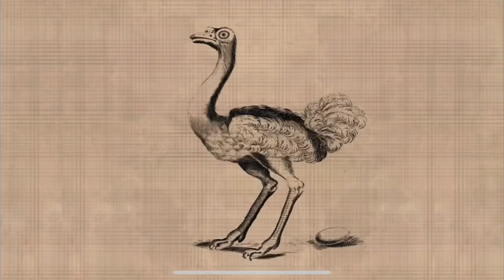Spliced - Theme Song (HD, 1080p)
Couldn’t find the full HD widescreen Intro online, so I decided to get it from Tubi and upload it here